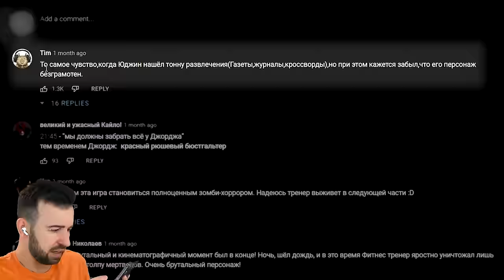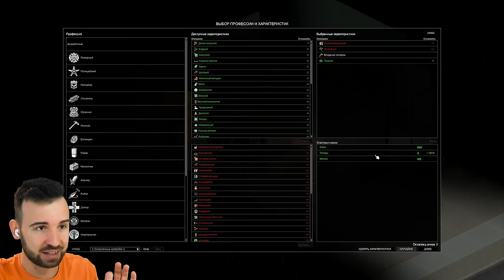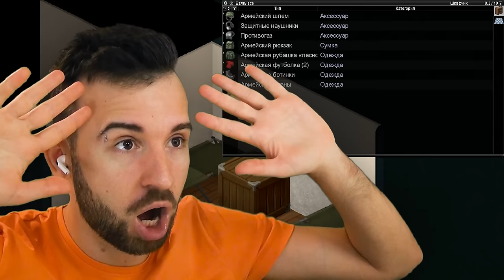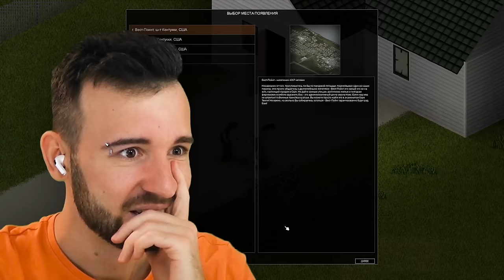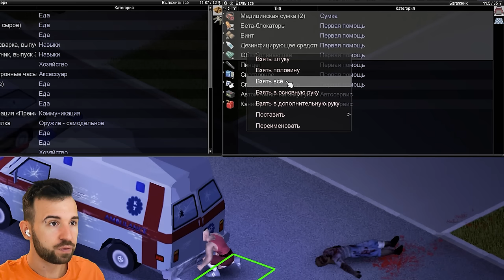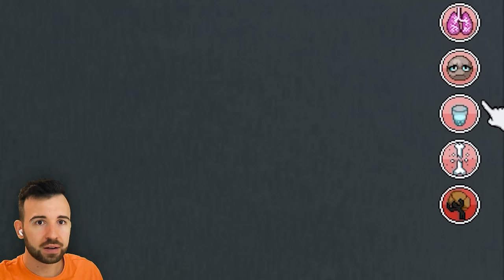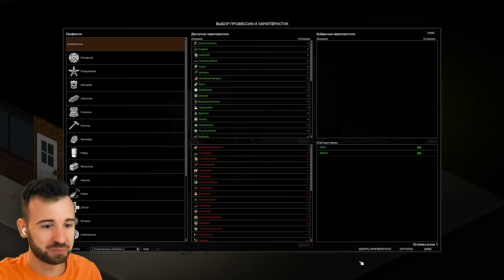В ПРОШЛОЙ ЖИЗНИ Я БЫЛ ЗОМБИ?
В Project Zomboid Юджин нашел самого себя, но в виде зомби.